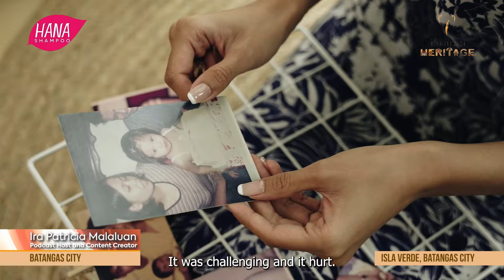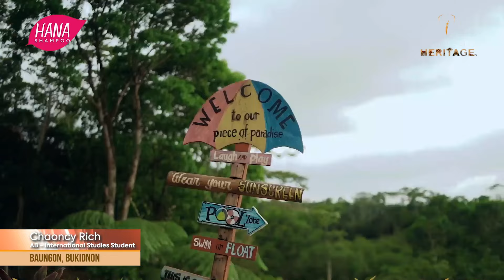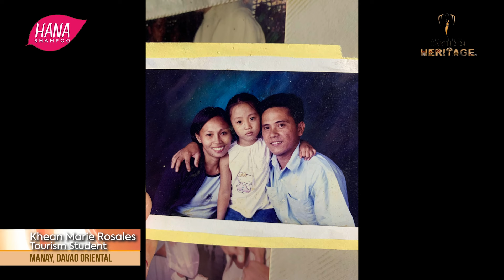Presentation of Miss Philippines Earth 2024 Delegates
Now is your chance to meet the stunning environmental delegates of Miss Philippines Earth 2024! Get to know your favorites more and see what's in store! So don't miss the show!